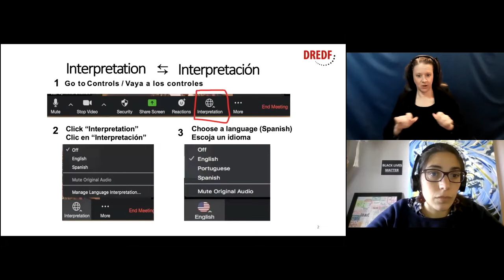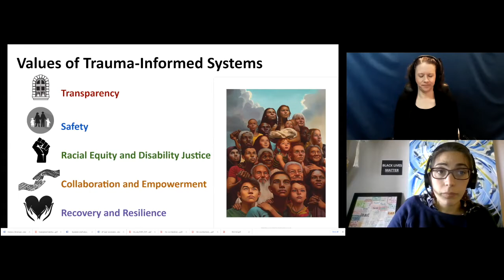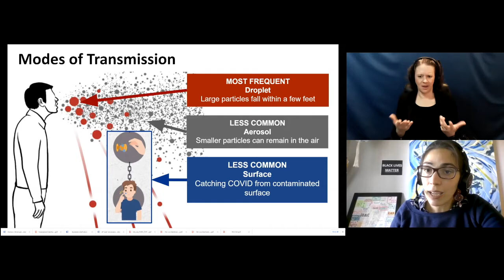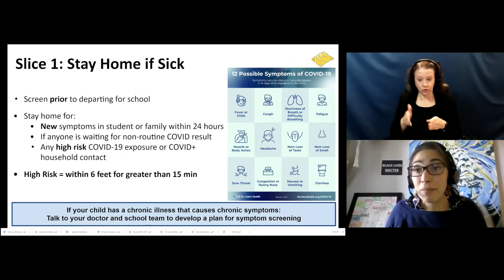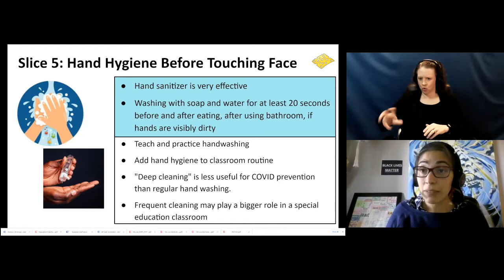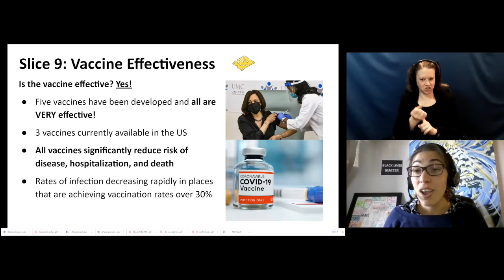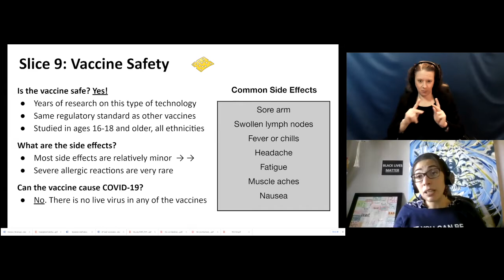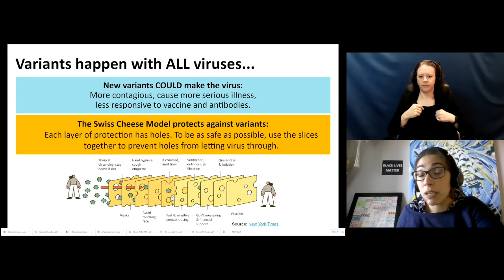Questions & Answers on COVID-19, Schools & Vaccines with Noemi Spinazzi, MD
Dr. Spinazzi is a member of the UC San Francisco Collaborative to Advise on Re-opening Education Safely, and will share the latest on safely reopening and what we should consider when making the decision to send our children back to school.